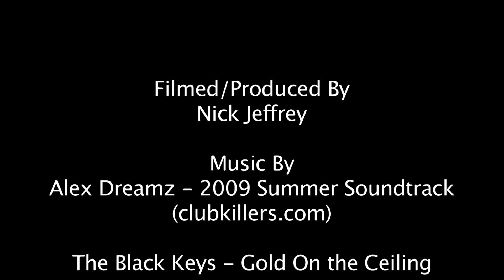CrossFit Templar July 2014